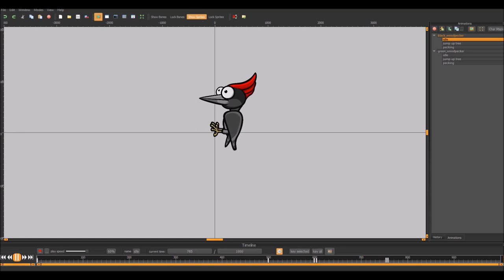cartoon woodpecker animation preview